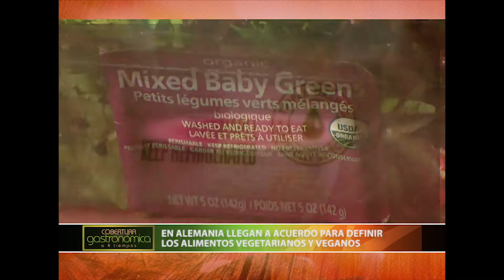EN ALEMANIA LLEGAN A ACUERDO PARA DEFINIR LEGALMENTE LOS ALIMENTOS VEGETARIANOS Y VEGANOS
En la definición legal de alimentos veganos se especifica que no son de origen animal y en ningún momento de la producción o del procesamiento se han añadido ingredientes como aditivos, catalizadores, aromas o enzimas, entre otras especificaciones. En la definición legal de alimentos vegetarianos se aplican las mismas reglas que en los productos alimentarios veganos, pero con la diferencia de que durante el proceso de elaboración se pueden utilizar o añadir ingredientes como la leche, los huevos, la miel, la cera de abejas, entre otros.